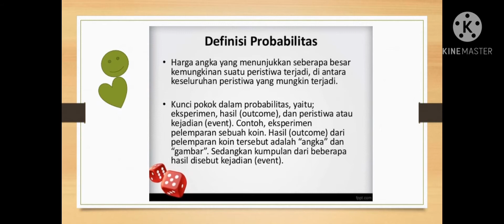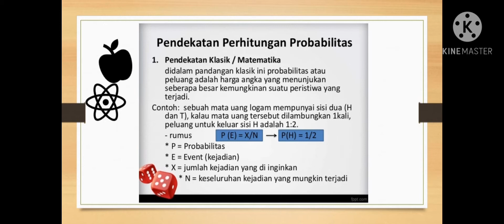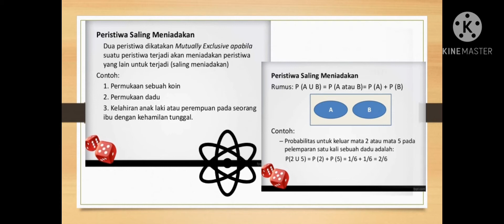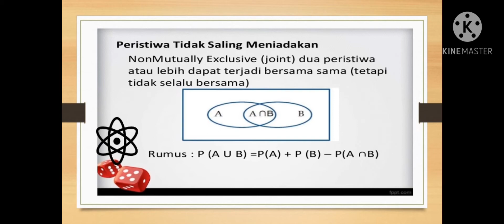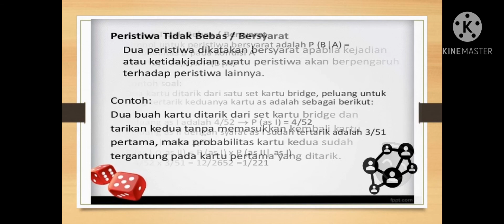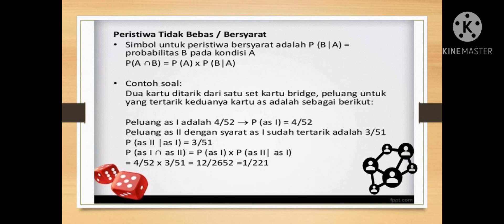Pengantar Statistik Sosial Pert.4 (1) Modul 4 UT Taiwan 2020